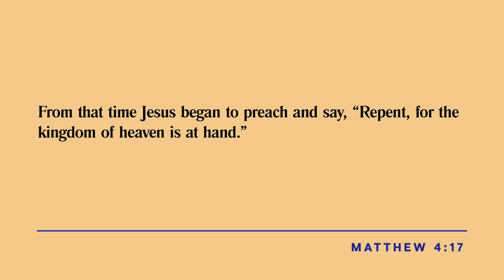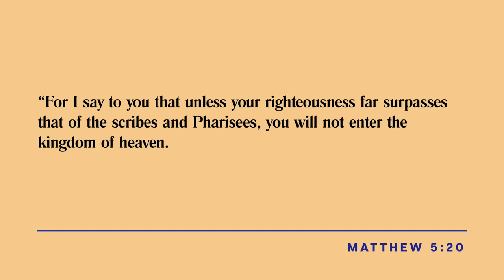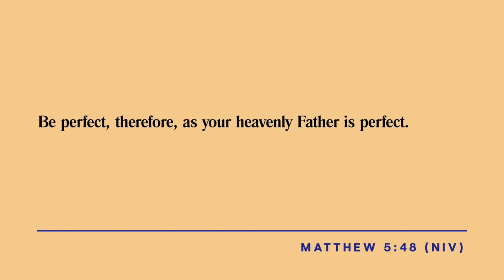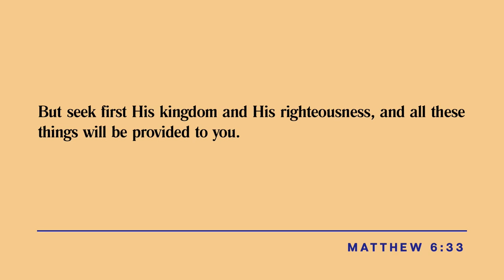Sermon on the Mount - Darrell Johnson | Sermon on the Mount (Week 2) | January 30, 2022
This sermon is Jesus’ manifesto on living life in His kingdom; it is a captivating vision of a new way to be human; it is a reorientation of our lives around the rhythms of grace; it is a poignant, punchy, practical description of what it looks like to reflect God's character in our interactions with others. It is the greatest sermon, given by the greatest and most influential teacher in all of human history. More than that, it is a timely message from God incarnate to us. For these reasons (and many others) we are going to spend the next months doing a deep dive in Jesus’ Sermon on the Mount.